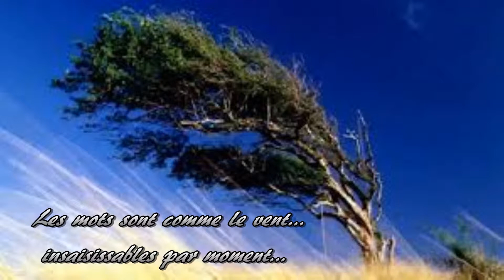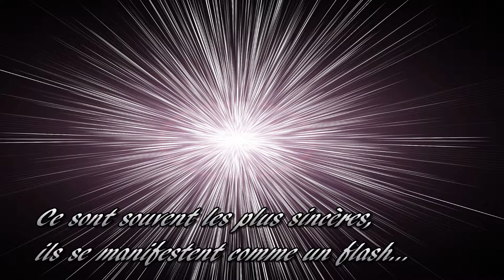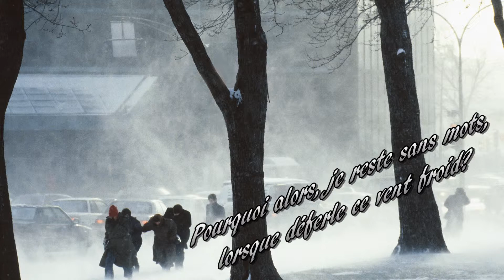Les mots se font tempête...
Les mots, d'une rare intensité, de la part de l'auteure, me surprennent.